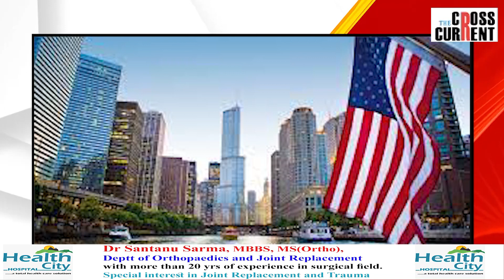আমেৰিকাৰ ওপৰত কিয় ক্ষোভিত হৈ পৰিছে চীন? যুদ্ধ হ'ব নেকি দুই শক্তিশালী ৰাষ্ট্ৰৰ মাজত?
সবিশেষ দেশ দুনীয়াত-